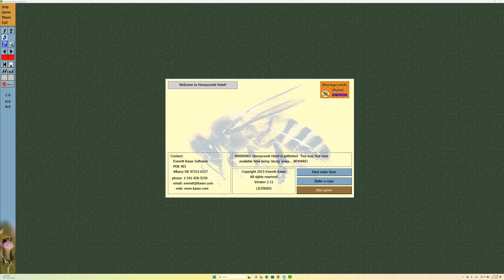Kaser: Honeycomb Hotel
Games for logicians.